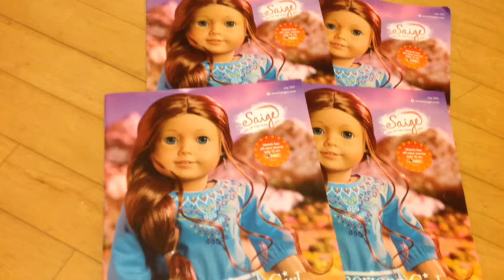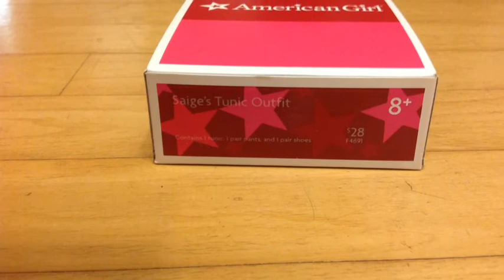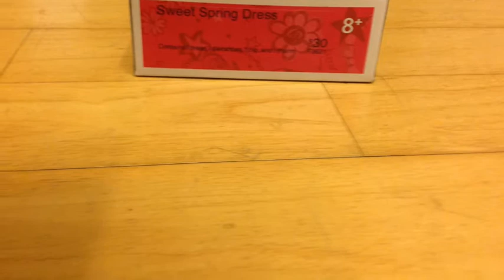What I got at ag place NYC GOTY2013